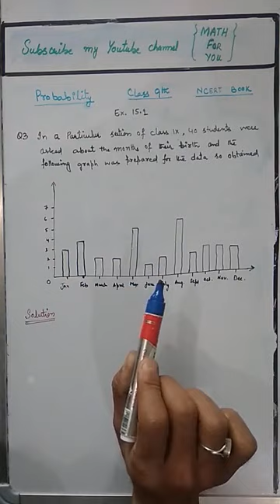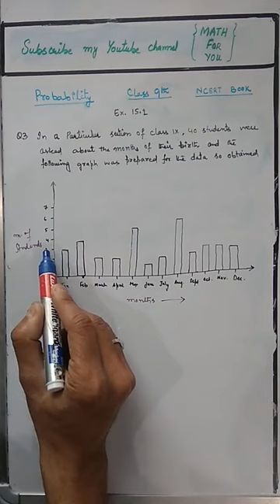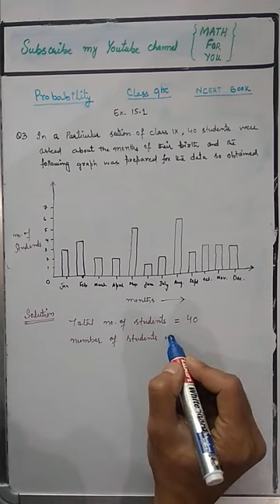Ex. 15.1 [Question 03]